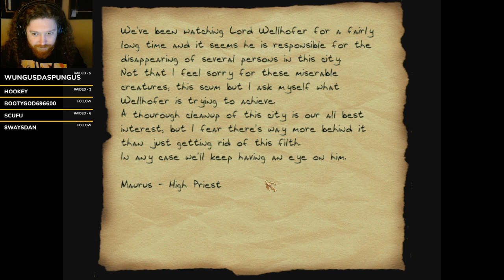Thief 2 FM The Night Falcon casual expert part 2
Thief 2 V 1.27 New Dark.
Casual/first playthrough on expert.
Thanks to Christine Schneider, Soul Tear, Ar-Zimrathon, Oskar "Hrothgar" Schwermer, MadBull#34, pdackel, s.tschiesche, Unforgiven aka pistole2k, Toasti, and Gayle Saver for the fan mission.
(Old Dark Version)
I think I played the Old Dark version.
I use AngelLoader to load the FMs.
This was played on 12-10-23